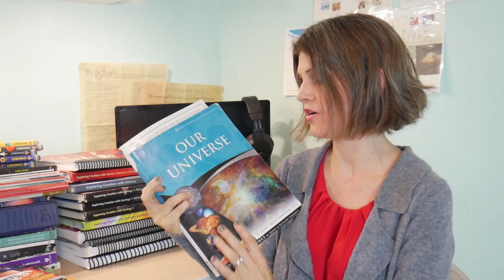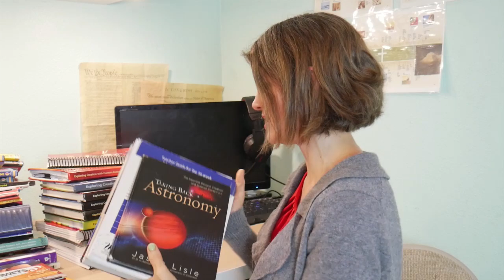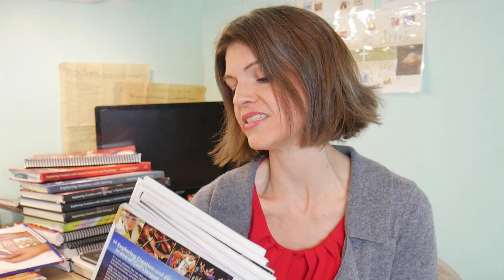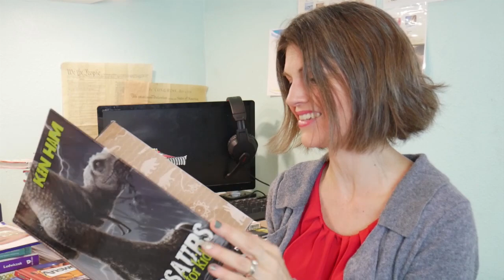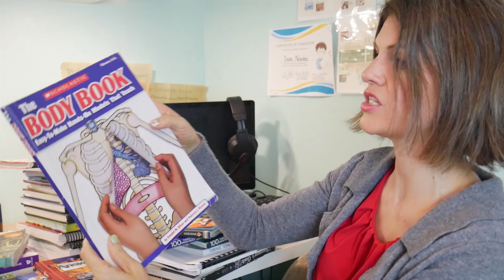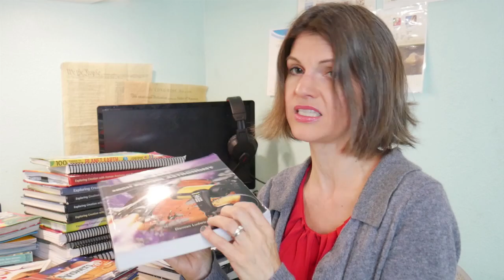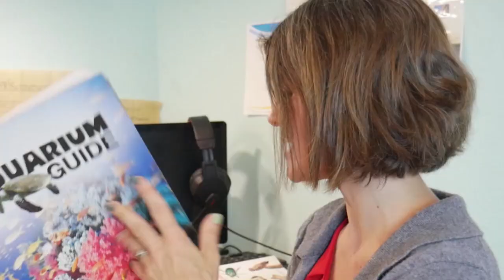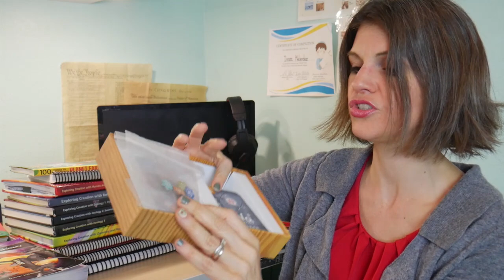COMPARING ALL MY FAVORITE Homeschool Curriculum & Resources: Science from a Biblical Worldview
I wanted to share with you some great science curriculum and resources that I have been using for the last 10 years. One of my favorite things to do is teach at our homeschool co-op once a week. I have been designated as their Upper Elementary & Middle School Science Teacher and I take it pretty seriously, mostly because I love it. One of the commitments I made early on was to teach from a Biblical Young Earth Creationist Perspective. It's been a journey. Because of that I have gone through:
Almost all of the APOLOGIA EXPLORING CREATION SERIES (twice)
MASTERBOOKS / ANSWER IN GENESIS
GATHER ROUND
Plus, some other extra resources that I want to share.

0:00 Introduction
2:02 Apologia
4:28 Astronomy Rant Begins
4:48 AIG: God's Design for Heaven and Earth
5:52 The Stargazer's Guide To The Night Sky
7:47 Masterbooks / AIG God's Design
8:16 Answers In Genesis Magazine
9:16 Answers In Genesis TV (streaming)
9:44 Encouragement
12:08 Gather Round
13:10 More AIG Books
14:14 Nutrition 101
14:56 Other Resources to Supplement

Nutrition 101
Zoology Coloring Book
Answers Box Set For Kids
The Body Book